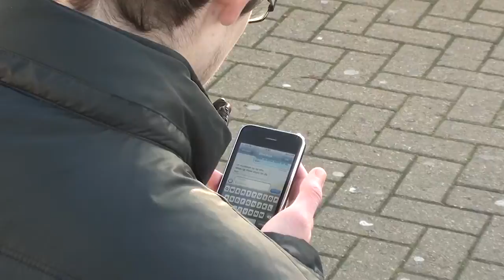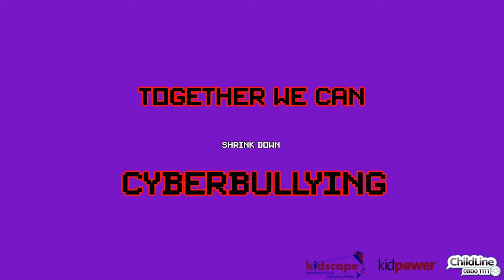Anti-Bullying Berat's Cut and Edit.mp4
CyberBullying video by Jonny and Berat form Interactive Media